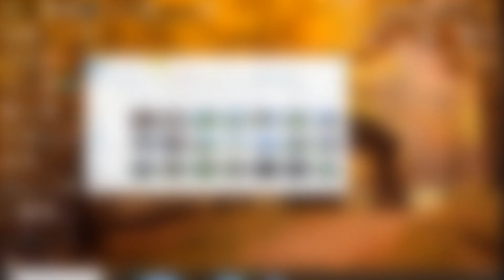I Good at Bridges